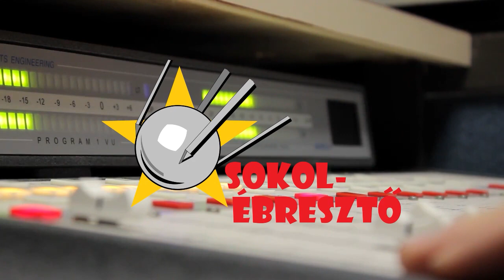Csillagközi űrszonda (Interstellar probe) | Sokolébresztő #128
A minap kigördült az SLS gigarakéta első példánya a Kennedy Űrközpont starthelyére. De mire lehet majd ezt a monstrumot használni a holdutazásokon kívül? Az adásban megismerkedhetünk az Interstellar Probe tervével, ami 36 km/s-es sebességgel rongyolhat egyszer kifelé a Naprendszerből egyenesen a csillagközi térbe!

A Parallaxis Patreon oldalán támogatóink számára még a premier előtt elérhetővé tesszük a Parallaxis és a SzubZsáner, valamint a a Sokolébresztő podcast-változatának legújabb epizódját – a White Sam adásait pedig hónapokkal a hivatalos megjelenés előtt hallgathatják patronálóink!